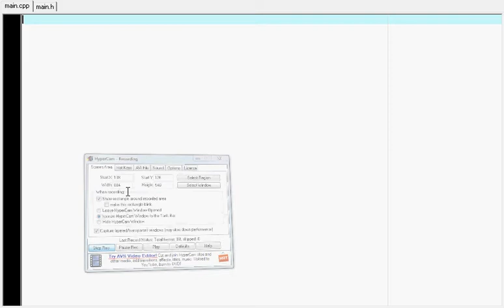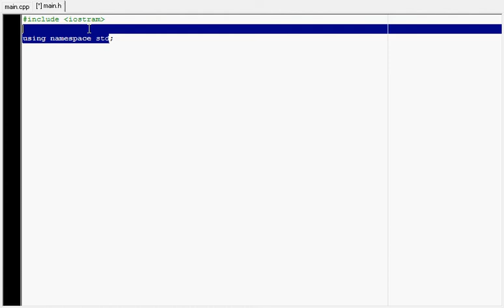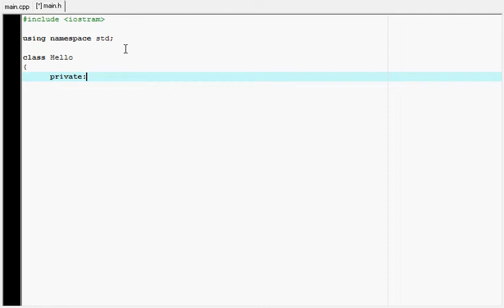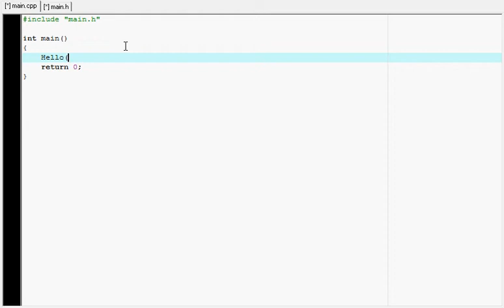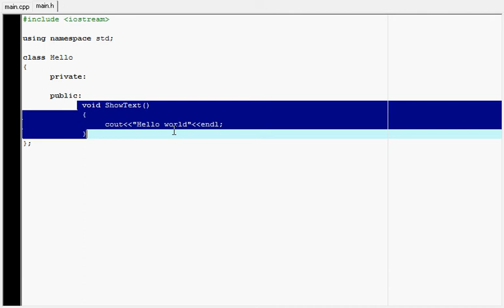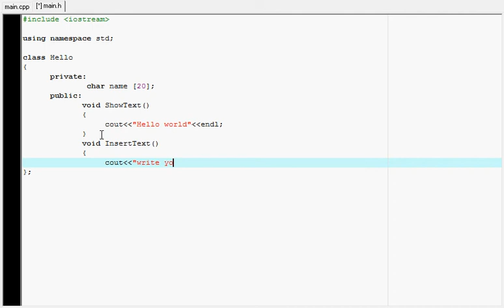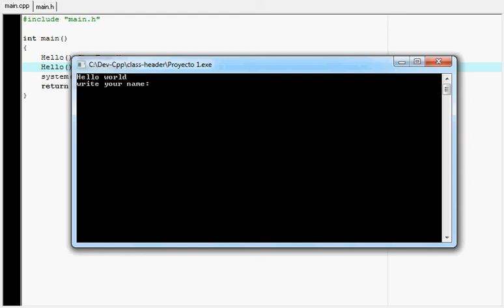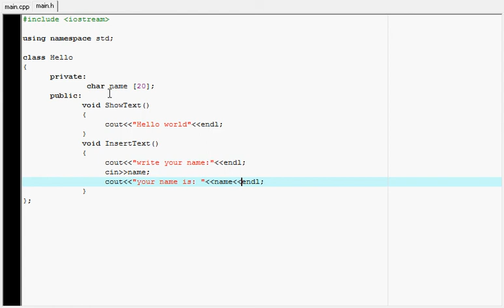C++ Tutorial Classes & Headers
Simple video explaining how to use classes and headers in c++,
This is my very first tutorial vid so is no perfect :) but im sory if when i pronounce the letter p you hear that ugly noise :( is just my mic that is shit...